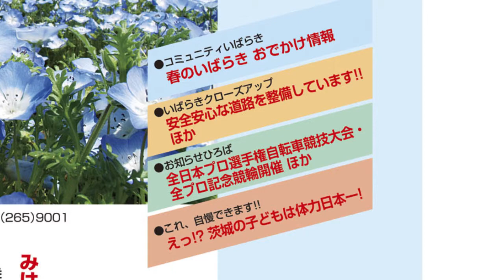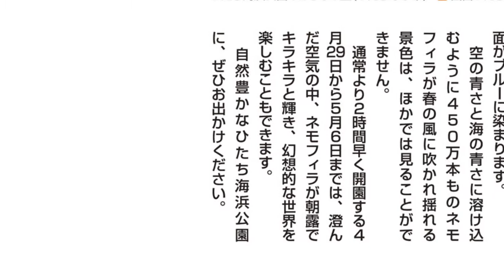茨城県広報紙「ひばり」平成26年5月号1ページ目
01ページ目（表紙）
・みはらしの丘・ネモフィラ　ひたち海浜公園